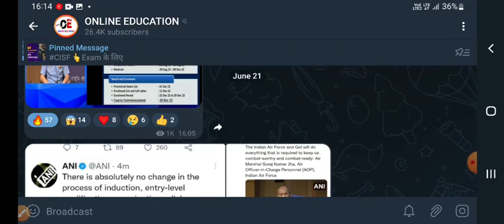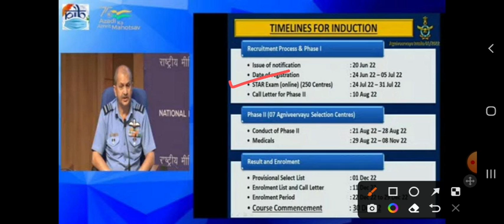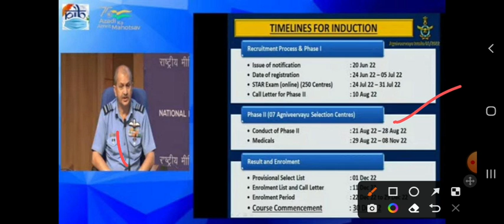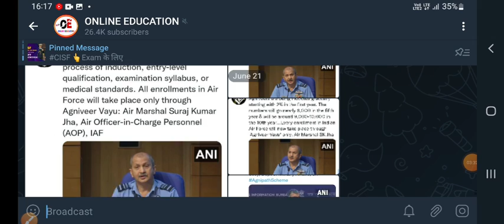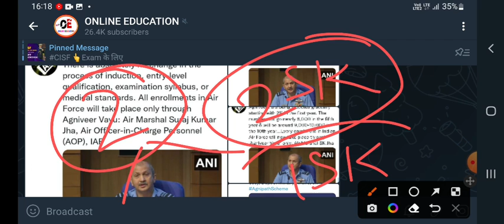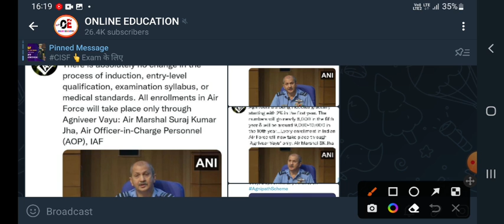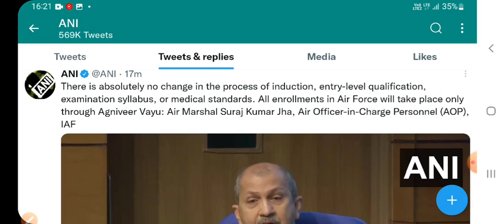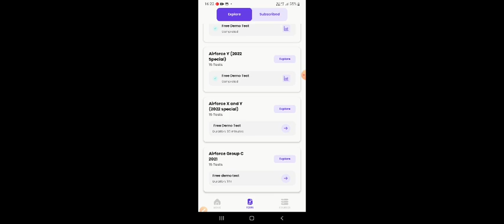आज के Official बड़े Update | Airforce Exam Physical Medical Joining Date Out |Army Rally & Exam Date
Indian Airforce & Indian Army Bharti Related Today Big Update -: WatchvThis Video For Full Information Thank You Jai Hind...

Airforce XY Group Bharti Exam Date
Airforce Phase Second Exam Date
Airforce Physical Date
Airforce Medical Date
Airforce Pft Date
Airforce Psl Date
Airforce Enrollment Date
Airforce Joining Date
Army Bharti Notification
Army Recruitment
Army New Bharti Exam Date
Army Bharti Recruitment Date
Army Bharti Rally Date
Army Bharti Exam Date
Online Education New Video
Online Education

Full Update Here  -: Must Watch This For Full Information Thank You ...

Jai Hind 👍 👍 👍 👍